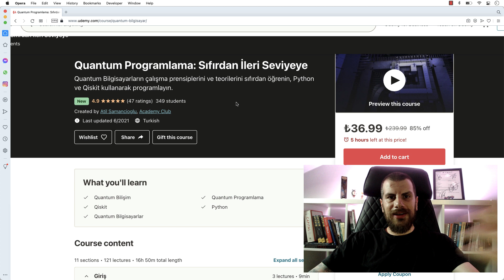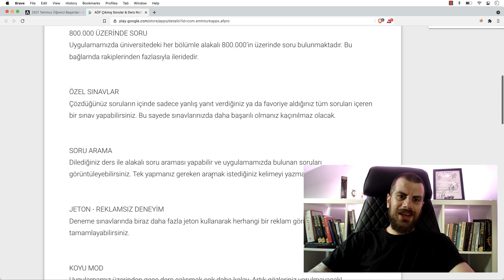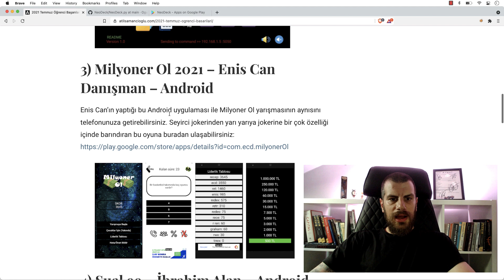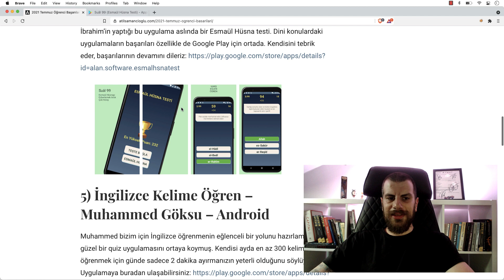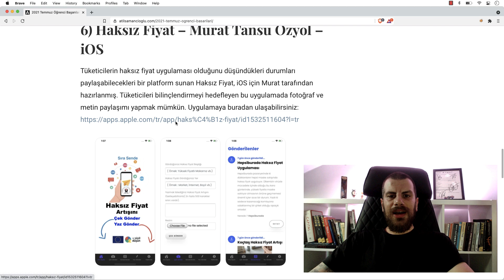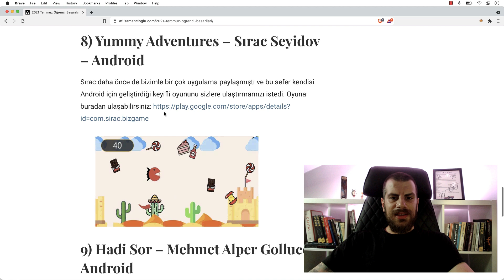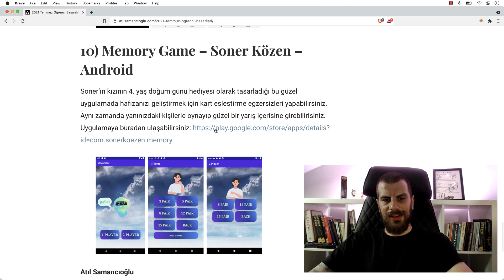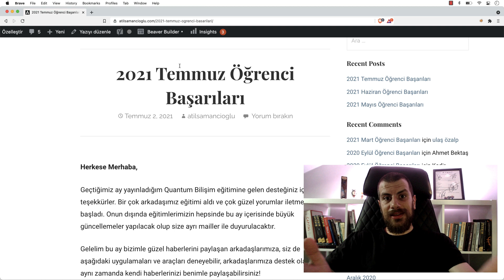2021 Temmuz Öğrenci Başarıları